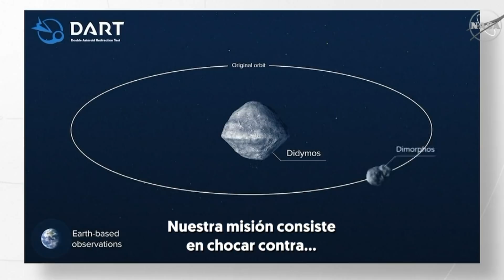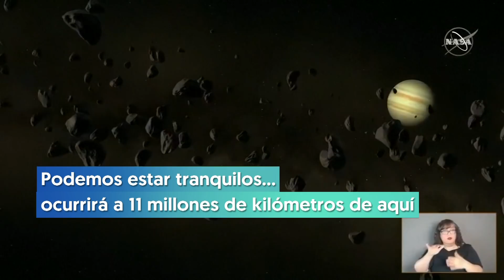DART: La NASA lanza su apuesta para defender a la Tierra de un ASTEROIDE | RTVE Noticias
La NASA se lanza a una misión desconocida y de éxito incierto: hacer chocar una nave contra un asteroide para intentar desviar su trayectoria aprovechando la energía cinética liberada. Una compleja misión llamada DART y que comienza con el lanzamiento desde un cohete de la compañía Space X la próxima madrugada.

La misión suicida, pues la nave se perderá en el impacto, tiene muchas incógnitas por resolver. Es compleja, porque se trata de hacer chocar un objeto en movimiento con otro. Ese momento se producirá en otoño de 2022, cuando haya viajado los 11.000 kilómetros que separan el asteroide Didymos y su pequeña luna, Dimorphos, de la Tierra.

Para que el impacto sea efectivo, DART viajará a unos 6 kilómetros por segundo, una velocidad increíblemente rápida. Para que nos hagamos una idea, sería una colisión a más de 24.000 kilómetros por hora. Y además debe de acertar. Porque, según ha explicado Elena Adams, ingeniera de la NASA, “no podemos predecir de forma precisa el ángulo de impacto con Dimorphos. Va a depender de cómo sea ese satélite y, para ser honesta, no lo vamos a saber hasta los últimos 20 segundos antes del choque”.

Una vez que DART choque contra Dimorphos, la NASA examinará los cambios en su órbita alrededor de Didymos para evaluar si el método es viable para defender la Tierra, en caso de que en el futuro algún asteroide represente una amenaza para el planeta.

La NASA tiene previsto lanzar este martes a las 22:21 hora local (6:21 hora GMT) en la madrugada del miércoles desde la Base de la Fuerza Espacial en Vandenberg, California (EE.UU.)